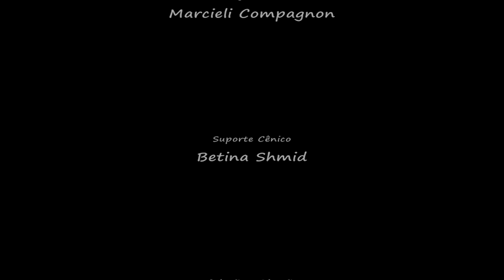Entrevista a TV Gazeta | 222 | João Gyorgy | Informes | CEIH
Entrevista a TV gazeta no programa Todo Seu com Ronnie Von, apresentando cena do espetáculo "Eu Vejo Você", fruto do teatro interior com Fabi Prem e Raphael Pagotto nas vozes e grande elenco da Coletivo Rio do Tempo. Um espetáculo que começa quando as cortinas se fecham.
O espetáculo esta dentro de nós.

Você também pode me encontrar ↴